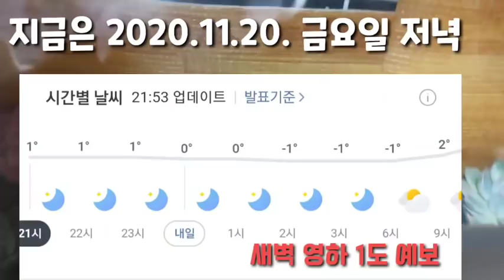노숙하는 다육이 & 마디바, 러블리로즈 잎꽂이 소식 다육이를부탁해 多肉植物, succulent, たにくしょくぶつ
다육이 마디바,  러블리로즈, 에케문스톤, 퍼플딜라이트 잎꽂이 성장 정도 소식 전합니다.
또  적심했던  파랑새 소식도 함께 전해 드립니다. 多肉植物, succulent, たにくしょくぶつ